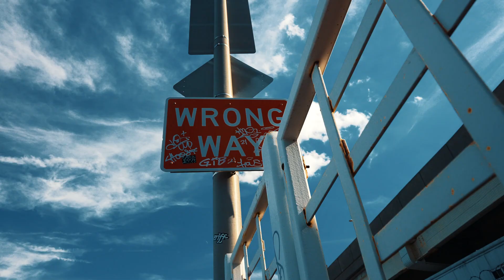xp the marxman - paint pictures prod by jrocc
once again XP blesses the masses with a visual shot by @GLCMUSIC for a banger off of his Pacific Standard Time Remix Album titled PAINT PICTURES fully produced by @DjRhettmatic1992 and djdstyles of The BeatJunkies out now everywhere!!

peace to all the support!!